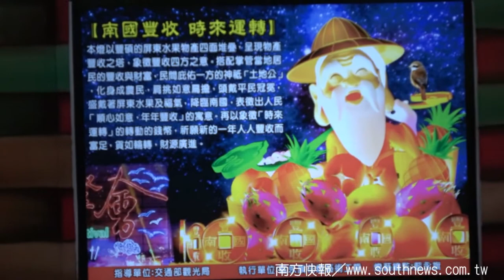southnews_2019台灣燈會四：光耀三十及競賽燈區／4K高清晰 2019 TAIWAN LANTERN FESTIVAL